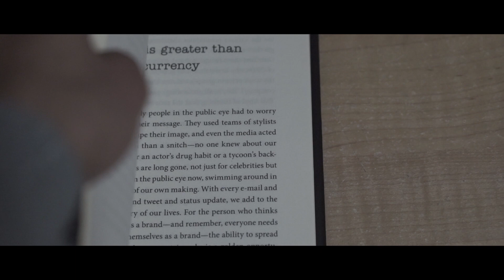One Life | Sony A6000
One life, you decide what that means to you after watching this short film I did for a school project.

I upload graphic design videos such as speed arts and tutorials!

PLEASE GO SUPPORT MY AWESOME AND TALENTED FRIENDS:
Ajeven:

Music: Today Is A Good Day To Live - Martin Carlberg

Shot on a Sony A6000, 50mm f1.8 prime lens, 16-6mm kit lens